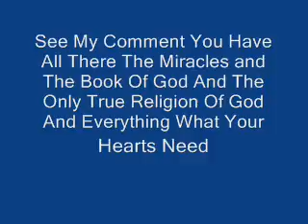What is the reason behind advancing hearing over sight in Quran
Hello How are you i wish from all my heart for you to know the only truth and here you have :

Click on the websites Here you have the only true religion belief faith

THE BOOK OF GOD( ALLAH)

 when you open the website click numbers and the names to open

THE ONLY ONE TRUTH RELIGION OF GOD

THE MIRACLES THE HOLY QURAN ARE ON THESE WEBSITES

Allah the only one God and His names

Prophet Muhammad the last prophet of God(Allah) and the best human in the world

Listen this will make your heart welfare and this is amazing reading of the Holy Quran